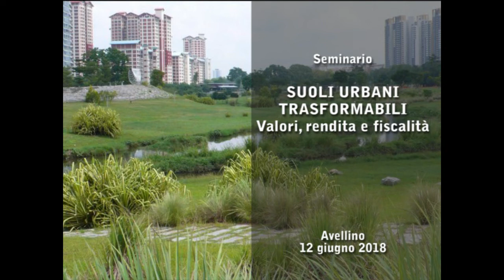Seminario: SUOLI URBANI TRASFORMABILI - Valori, rendita e fiscalità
Avellino 12 giugno 2018